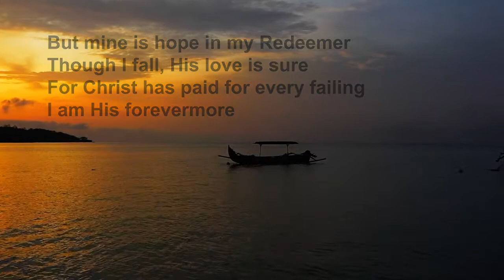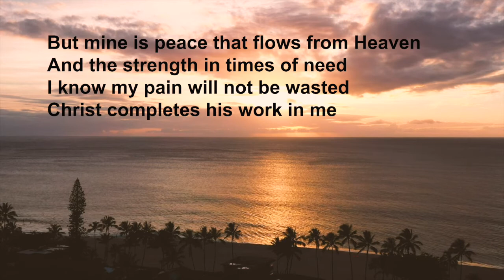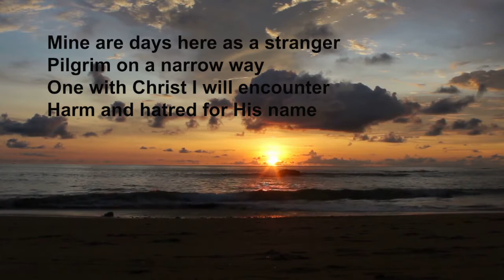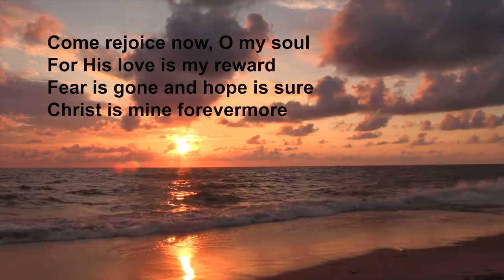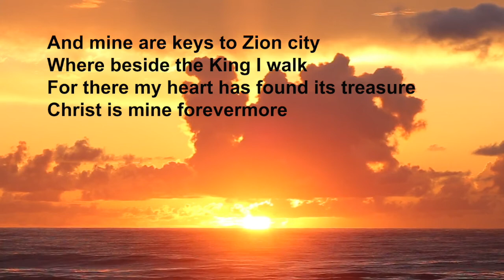Christ is mine forevermore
Audio recording of the song by musicians, singer and congregation from Moira Baptist. Taken from the live stream on 3rd April 2022 and graphics etc added by David McFarland